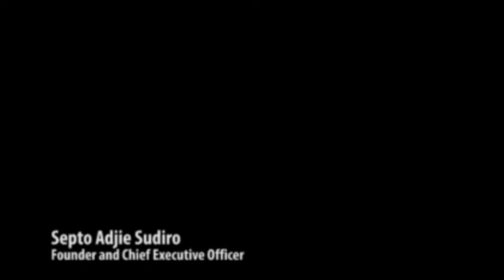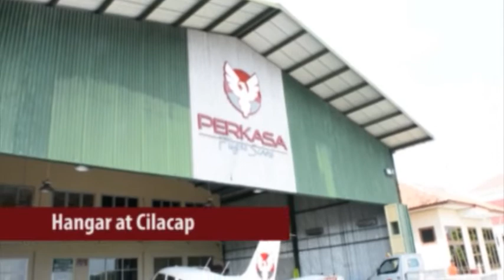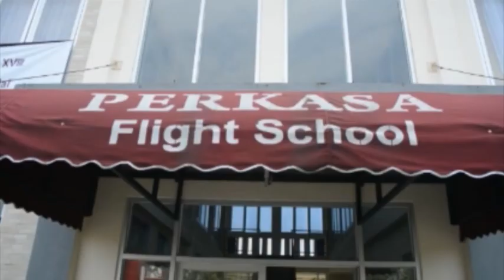Perkasa Flight School - Profile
Perkasa Flight School